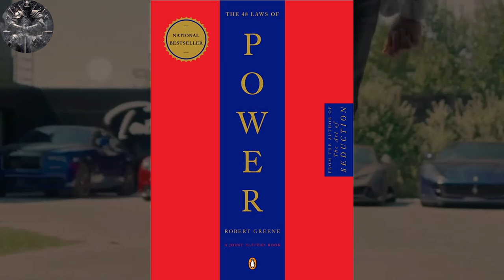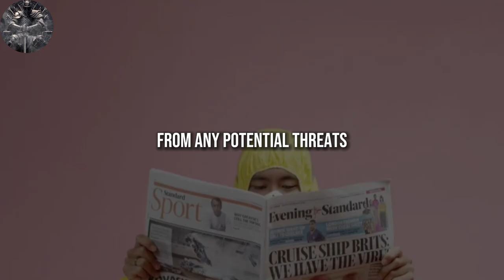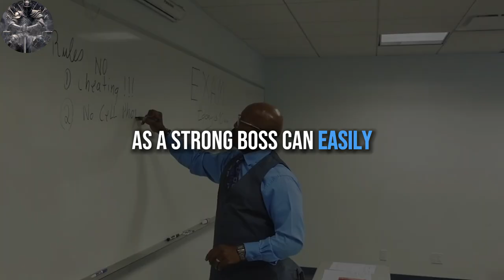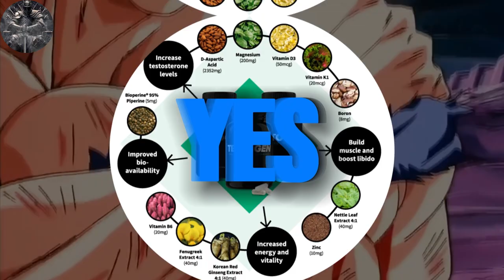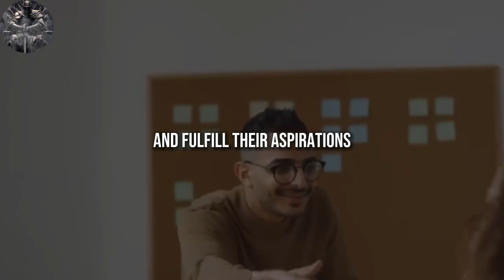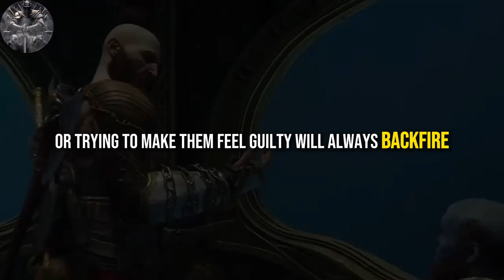How to gain power and influence others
✍️Learn how to GAIN POWER with these 7 STRATEGIC ways to gain power. Become a powerful man.
7 LAWS OF POWER from the book "The 48 Laws of Power" by Robert Greene.

1. The videos I am creating do not impact the original works in any negative way.
3. The videos are very transformative in their nature and i am using only tiny pieces of video footage.

OUTTRO Music by Karl Casey @ White Bat Audio "Torn Flesh"
📙CHAPTERS:
00:00 - Introduction
00:47 - Avoid Appearing Flawless
01:36 - Safeguard Your Reputation
02:44 - Conceal Your True Intentions
03:56 - Make People Depend On You
04:40 - TESTOGEN
05:20 - Avoid Commitments
06:18 - Never Beg For Mercy
07:14 - Avoid The Unhappy & Unlucky
08:03 - Outtro